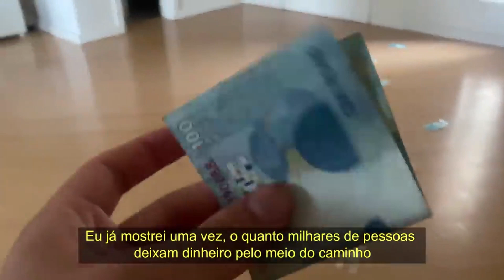JOÃO VICENTE SE ABRE AO VIVO | PodcatsDelas Cortes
JOÃO VICENTE - QUEM PODE, POD #07

ENTREVISTADO E HOSTS DO PODCAST:
JOÃO VICENTE é ator, apresentador, comediante e publicitário brasileiro, entrevistado por GIOH e FE PAES LEME, no QUEM PODE POD